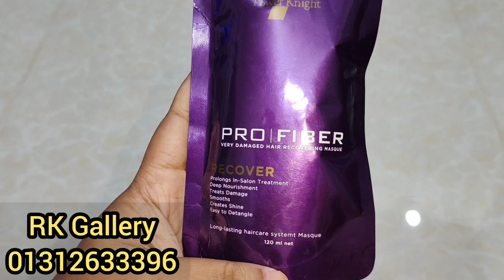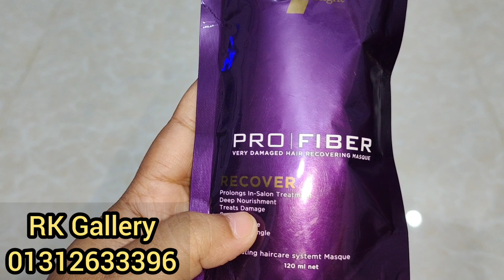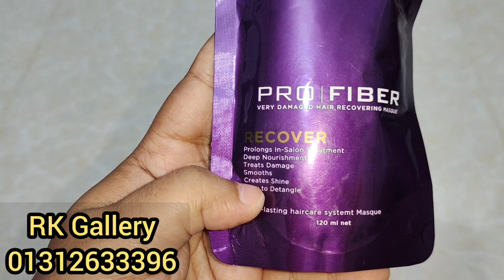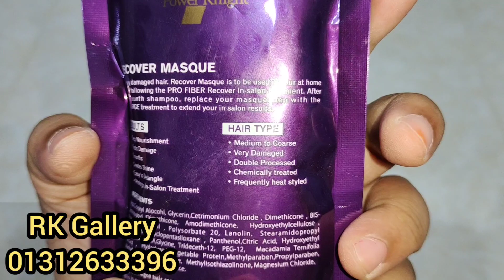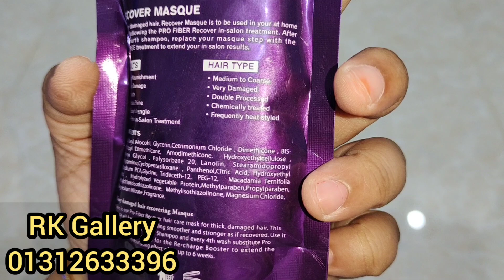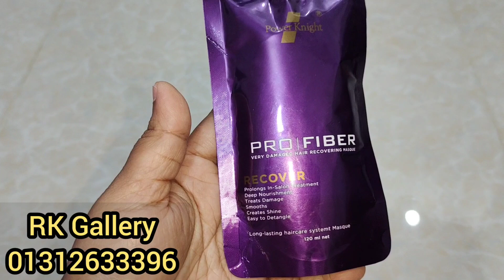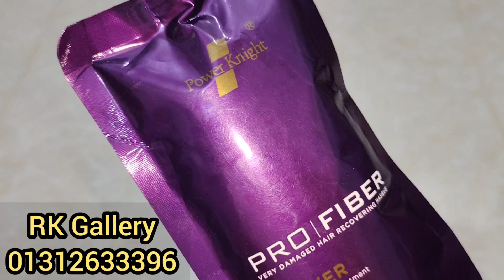ডেমেজ রাফ চুলকে সুন্দর,চাকচিক্যময় করে তুলতে কি ব্যবহার করবেন দেখুন/PRO FIBER HONEST REVIEW for Hair